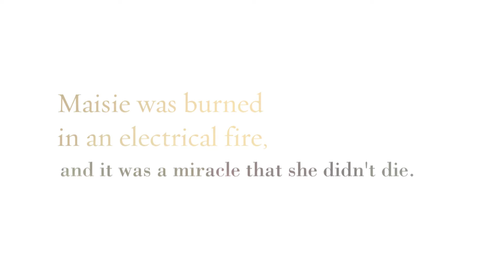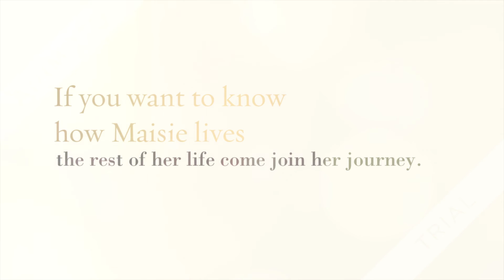Faceless By Alyssa Sheinmel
Book trailer for Faceless by Alyssa Sheinmel
Trailer by Raegan M.